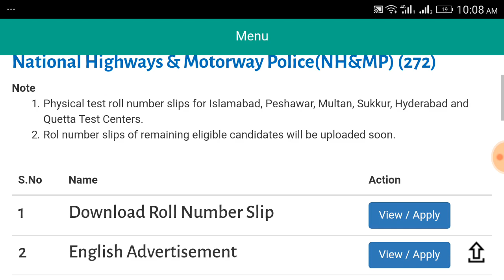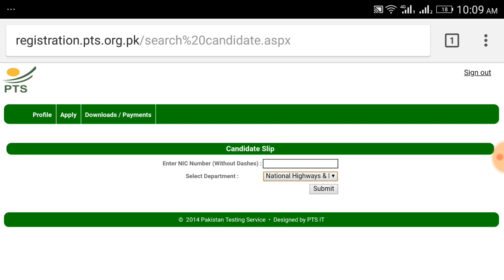Roll No Slip PTS National Highways & Motorway Police Announced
National Highways & Motorway Police(NH&MP) (272)
Note
Physical test roll number slips for Islamabad, Peshawar, Multan, Sukkur, Hyderabad and Quetta Test Centers. (My Recommendation PREPRATION TOP MCQS Repeated IN EVERY TEST & INTERVIEW)